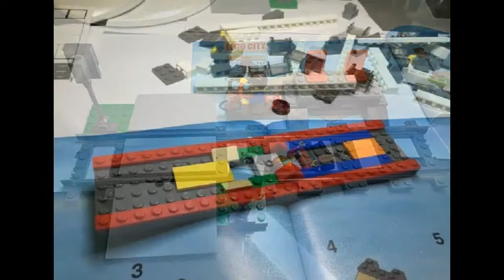시티 60051 레고 흰색 여객열차 LEGO City 60051 passenger train